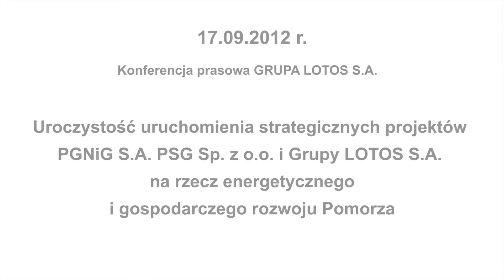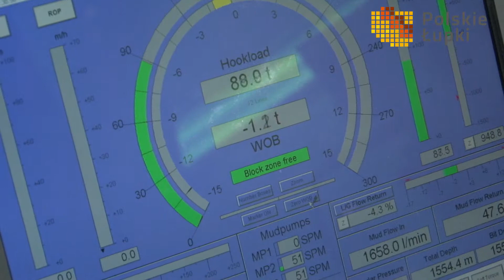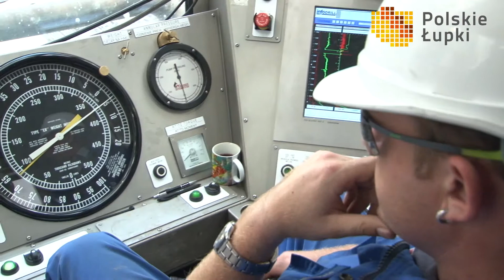Minister Skarbu o perspektywach polskiego gazu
Mikołaj Budzanowski, minister skarbu na konferencji Grupy Lotos 17 września 2012 mówi o perspektywach polskiej gospodarki w sektorze wydobywczym. Jako nadrzędny problem przedstawiana jest tu kwestia zwiększenia własnego wydobycia.